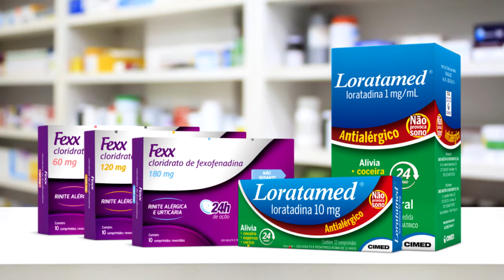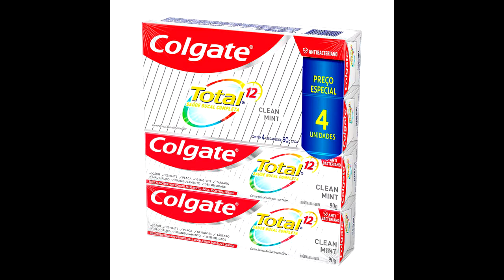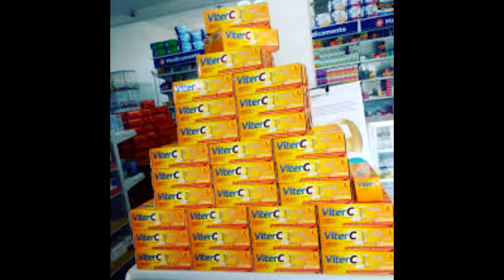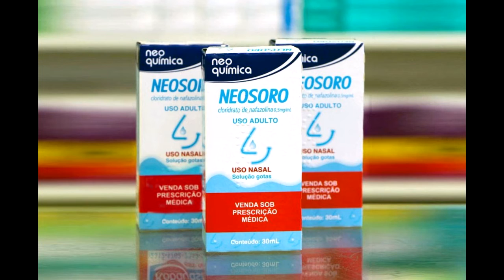QUANDO VOCÊ DESCOBRIR QUAL PRODUTO MAIS VENDIDO EM DROGARIA SUAS VENDAS VÃO AUMENTAR .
Consultoria abrir farmácia  para o Rido de Janeiro e PARA  todo Brasil
Como funciona.
Tenho a consultória reunião que pode ser ao vivo ou via telefone , ou via web cam .
VALE LEMBRAR QUE VOU ATÉ SUA CIDADE TAMBÉM .
NESTE CASO É UM PACOTE COMPLETO.AJUDO NA MONTAGEM DA FARMÁCIA , TUDO.
VOU TIRAR DUVIDAS QUE FAZER COM QUE VC ECONOMIZE MUITO.
Consultoria reunião . Duração aproximadamente 2  a 3 horas .horas.
Valor R$XXXX
Nesta , eu falo dicas importantes para seu crescimento profissional .
Abertura firma , inscrição crf , inscrição vigilância .
Sistema para impressão de notas .
Contratar farmacêutico certo , contratar balconista certo , contratar entregador certo .
Melhor gôndolas e valor .
Lucro medicamentos similares , genéricos ,éticos . oficinais , perfumaria .
Valor porcentagem marcar em cima da cada produto.
O ponto certo .
Fazer farmácia funcionar na mãos de funcionários .
Valor aproximado para abrir sua farmácia .
Qual melhor opção ?comprar ou abrir .
Incluso lista completa para primeiro pedido.
Melhor impressora
como tirar certificado de Regularidade
Fidelizar clientes
Tipo de empresário.
Boletos prazos .
Panfletos .
Franquia e associar a uma rede.
Ponto
Entregas
Antibióticos
Medicamentos controlados
Posição Balcão
Água   20 Litros e 1.5
Linha otc
Entregadores bicicletas
Cadastro distribuidora .
Posição Balcão .
Vendas kit uso continuo .
Dispensar funcionários .
Caderno ficar no caixa
Caderno mensal
lucro livre Drogaria
Geladeira
Recarga celular
Produtos naturais barato
onde comprar  cestos.

Valor aproximado para abrir sua Drogaria .

incluso lista principais distribuidoras.
Mais Caderno com resumo .

CONSULTORIA BÁSICA
Cadastro Distribuidora
Sistema farmax , como usar.
Ensino cadastrar medicamentos .
Certificado Regularidade.
Primeiro Pedido.
Incluso  reunião e lista para pedido.
Nesta vou na loja , ensino como trabalhar com sistema famax , imprimir notas do jeito certo. Como imprimir nota orçamento. .

Consultoria completa
Esta contem a básica mais a avançada e a reunião.
Nesta faço tudo.
Cadastro Distribuidora
Primeiro pedido
Certificado  Regularidade
Sistema famax cadastro medicamentos.
Ajudo na organização dos medicamentos  .
Contrato funcionários.
Vou na farmácia  2 vezes por semana durante 30 dias.

Consultoria avançada.
Esta contem todas citadas .
A diferença é que  fico 03 meses a disposição , indo à loja 2 vezes por semana , fazendo pedido , ajudando na administração.
xxxxxxxxxxxxxxxxxxxxxxxxxxxxxxxxxxxxx

na descrição abaixo meu contato.
caso queira só a lista támbém tenho.
xxxxxxxxxxxxxxxxxxxxxxxxxxx

O conhecimento é tudo .
Davi  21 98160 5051 número tim
todas as consultoria inclui lista para primeiro perdido e lista principais distribuidoras

Segue email e  numero da conta para enviar a lista . Valor simbólico .
O valor para envio das   listas, fica em R$100,00 .  (cem  reais)   envio via email ou zap .
lista mais link do vídeo.

assim que enviar comprovante envio
a lista . obrigado . sucesso.
favor enviar email para envio da lista .
Envio também valor aproximadamente para comprar a lista .

Contato para consultória
consultória via telefone
consultória personalizada.
consultória para abrir farmácia no Rio de Janeiro.

blog abrir farmácia .

Neste canal você encontra dicas como abrir sua farmácia , dicas voltar troco , como fazer sucesso com sua empresa , aprende dicas importantes como voltar troco do jeito certo ,muito importante para quem trabalhar em comércio , supermercado , operador de caixa .

Dicas importantes também como preencher cheques

Dicas importantes para você que quer aprender sobre farmácia , ótimas aulas .
Dicas também de lojas no Rio de janeiro .

 Algumas dicas sobre filmagens . Um canal de negócios para você crescer profissionalmente , como empresário ou funcionário .

Este é um canal de negócios que vai ajudar muito você crescer . Também falo sobre empreendedorismo de um jeito simples .
Este é um canal indicado para você que quer se tornar um grande empresário .
Também tenho vídeos com áudio palestras motivacionais .

Dicas também sobre verificar nota falsa ou verdadeira .

Este é um canal onde falo de  negócios , empreendedorismo , finanças , farmácia , trabalhar em qualquer empresa, trabalhar no caixa , acumular dinheiro de um jeito simples e fácil .

As dicas sobre voltar troco são as melhores do  you tube .